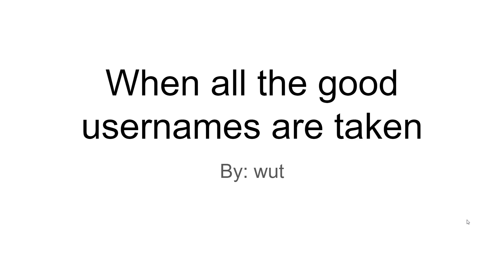when all the good usernames are taken